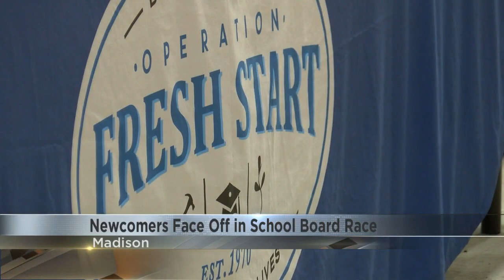Newcomers Face Off in Madison School Board Race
Either Badri Lankella or Blair Mosner Feltham will join the MMSD Board of Education in April.